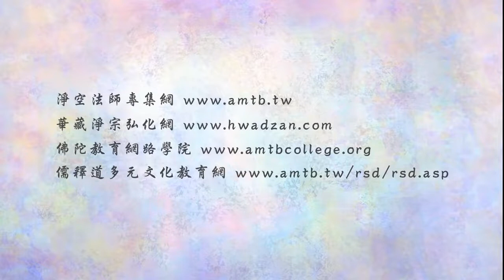淨空老法師:法音普薰集（第一四四集）—佛、菩薩、阿羅漢的差別？ {學位名稱*鏈接文稿覩版}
"法音普薰集（第一四四集）—佛、菩薩、阿羅漢的差別？"
為什麼眾生不像佛？問題就發生在此地。佛告訴我們，這三類的煩惱習氣，如果我們把執著放下，對於世出世間一切法不執著，你就超越六道，這個人在佛學裡面稱他作阿羅漢。阿羅漢、菩薩、佛，是佛陀教學裡面三個學位的名稱。你拿到學位，永遠不會退轉到六道裡面去受苦，這是第一個學位拿到了。如果再對於世出世間一切法不分別，分別妄想也斷掉了，那就稱你作菩薩。由此可知，阿羅漢雖然不執著，他還有分別。菩薩不執著也不分別，比阿羅漢高，但是他在十法界，沒有超越十法界的範圍。必須把妄想也要斷個幾分，這個妄想叫「無明煩惱」，《華嚴經》上講的四十一品，也就是煩惱多少，把它分成四十一類，只要斷一品你就超越十法界，就入一真法界。入一真法界，還剩下的那些微細的妄想，慢慢再斷。這個「慢慢」，大乘經上講要三個阿僧祇劫，要這麼長的時間，才能把妄想習氣斷乾淨，這叫成佛，拿到最高的學位，佛陀是最高的學位。